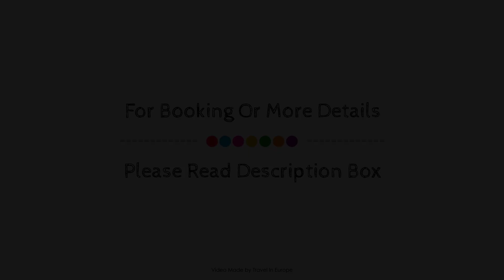Hotel Port Marine, Sete, France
About Property:
Inter-Hotel Port Marine is perfectly located for both business and leisure guests in Sete. The hotel offers a high standard of service and amenities to suit the individual needs of all travelers. Free Wi-Fi in all rooms, 24-hour front desk, luggage storage, car park, room service are there for guest's enjoyment. All rooms are designed and decorated to make guests feel right at home, and some rooms come with air conditioning, heating, desk, mini bar, telephone. To enhance guests' stay, the hotel offers recreational facilities such as outdoor pool, garden. Inter-Hotel Port Marine combines warm hospitality with a lovely ambiance to make your stay in Sete unforgettable.
Searching For
1. Hotel Port Marine - Sete
2. Hotel Port Marine - Sete Virtual Tour
3. Hotel Port Marine - Sete Rooms
4. Hotel Port Marine - Sete Amenities
5. Hotel Port Marine - Sete Videos
6. Hotel Port Marine - Sete Offers
7. Hotel Port Marine - Sete Deals
Audio Credit:
Track Title: Blank Slate
Artist: VYEN